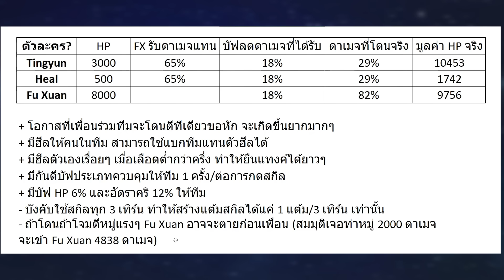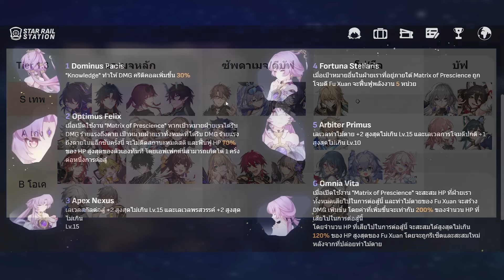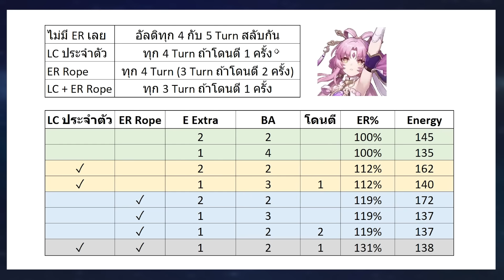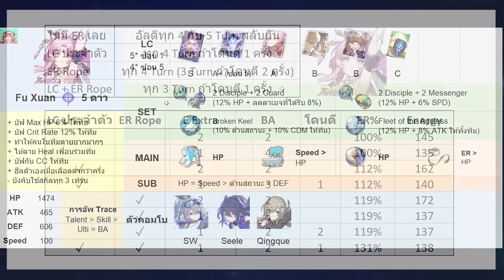ไกด์พรีวิว Fu Xuan สาวน้อยตัวเล็กน่ารักแต่ถึกสุดในเกม [Honkai Star Rail]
ร้าน PowerPay เติมไว ปลอดภัย 100%
เติมแบบใช้ไอดีพาสเวิร์ด

รวมภาพของสวมใส่ตัวละคร

โดเนท Tipme มีเด๋งขึ้นหน้าจอ
Special Thanks เสี่ย OLEEYONG และเสี่ย Theme โดเนทมาเยอะมาก

คอมที่ใช้เล่น : MSI Katana GF76
ไมค์ที่ใช้อัด : Shure MV7

0:00 น้องตัวนิดเดียวเอง
0:33 อธิบายสกิล
3:07 ข้อดีข้อเสีย
7:30 ควรเปิดไหม?
8:00 Eidolon
10:16 LC น่าใช้
12:55 LC vs E1
13:18 การฟื้นพลังงาน
14:41 Relic